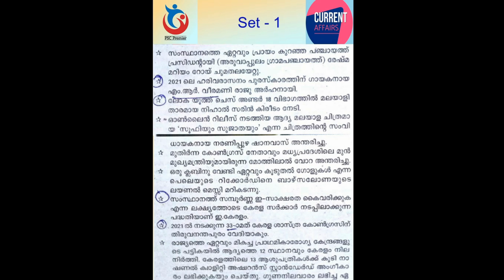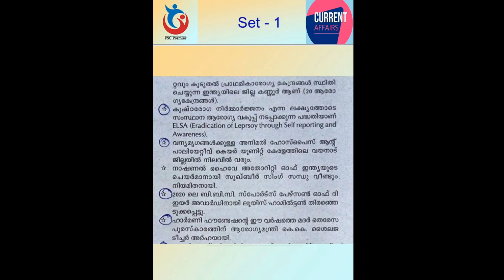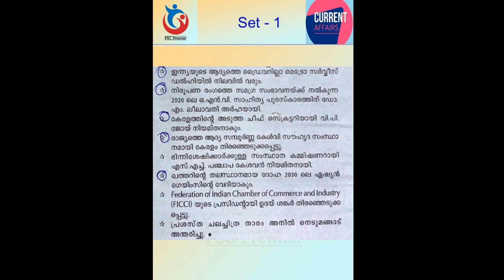Current Affairs - PSC Bulletin Special | Set - 1 | Kerala PSC | Degree Level Prelims LDC - LGS Mains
PSC Bulletin ഇൽ വരുന്ന ചോദ്യങ്ങൾ ഉൾപ്പെടുത്തിയുള്ള സീരീസ് ആണ് ഇന്ന് മുതൽ തുടങ്ങുന്നത്... 20 മാർക്കിന് Current Affairs ഉള്ളപ്പോൾ നമ്മുക്ക് അതിനെ ചെറുതായി കാണാൻ കഴിയില്ല. അതുകൊണ്ടു നമുക്ക് ഇന്ന് മുതൽ പഠിച്ചു തുടങ്ങാം. ഇന്ന് തന്നെ പഠിക്കാൻ ശ്രമിക്കുക...